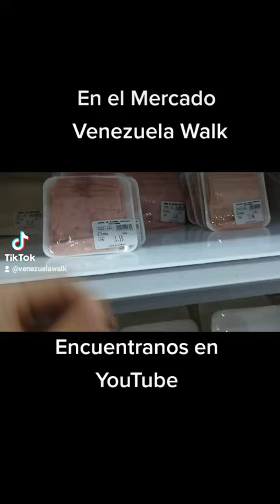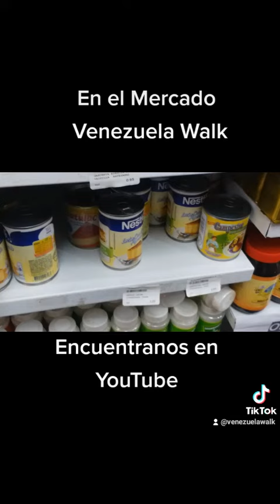Venezuela,Caminando una mañana de Septiembre por Ciudad Bolívar hasta un MiniMarket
Mira como es una mañana de septiembre en las calles de Venezuela, y algunos de los productos mas comunes que puedes conseguir en una tienda de comida. Gracias y hasta la próxima.